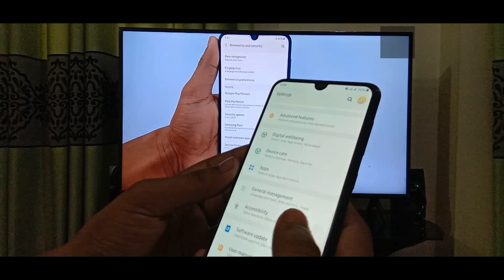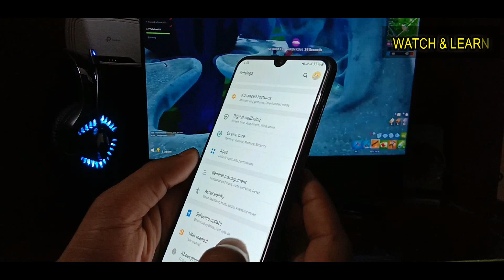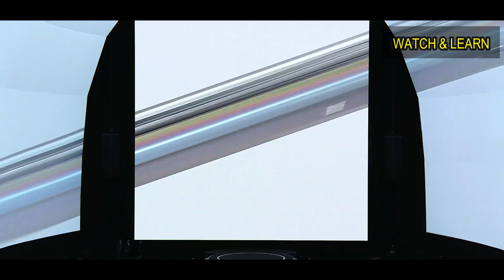Samsung android 10 update with one ui 2.0 fretures | relese date | Icon change ? new ui look ?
I told in this video about samsung  And roid 10 with one ui 2.0 and 2.1.
Because some leakes came out related samsung one ui 2.0 and 2.1 . Leakes says about samsung are working hard for one ui 2.0 and 2.1 . samsung going to give us many advance fretures with android 10.